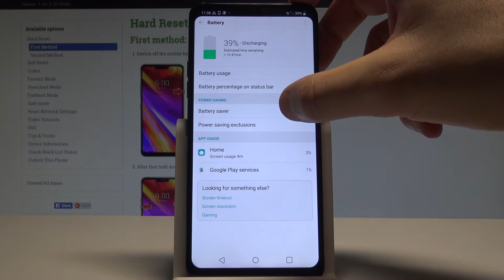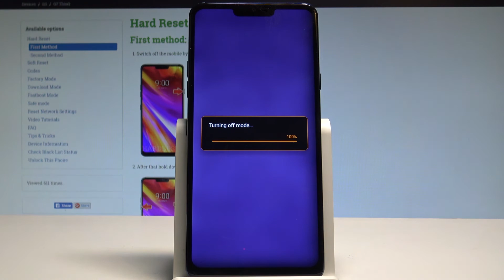How to Enable Battery Saver on LG G7 ThinQ - Power Saving Mode |HardReset.Info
How to sue battery saver mode in LG G7 ThinQ? How to save battery in LG G7 ThinQ? How to allow power saving mode in LG G7 ThinQ? How to turn on / off battery saver mode in LG G7 ThinQ? How to allow power saving mode in LG G7 ThinQ? How extand the battery life in LG G7 ThinQ?

If you would like to extand the battery life time in your LG G7 ThinQ you should enable power saving mode. By using this mode your phone will reduce some of the performance.